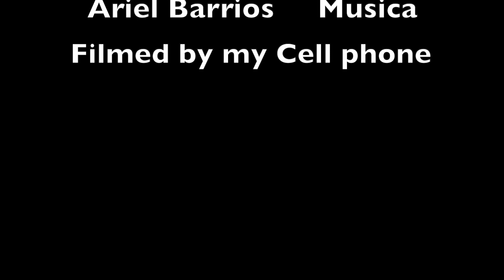Habana night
During a trip to Havana